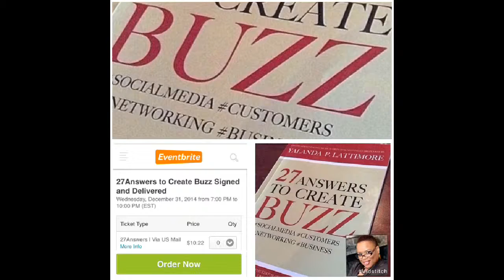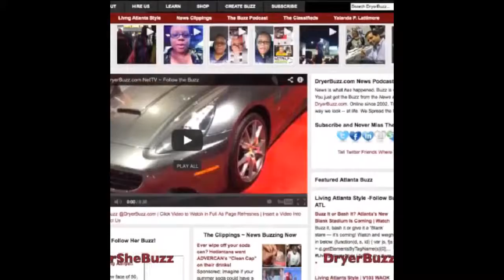Stop being who you are to become who you want to be Elizabeth Gilbert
Elizabeth Gilbert presenting at Oprah's